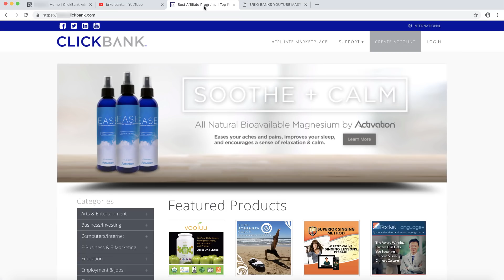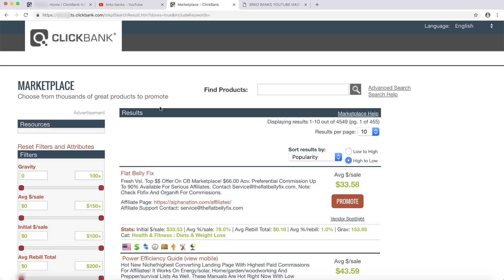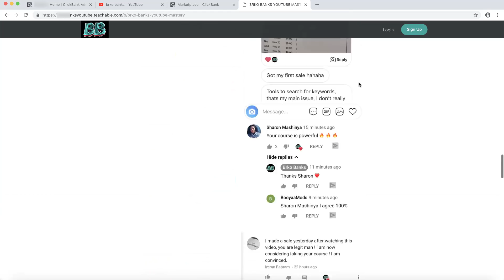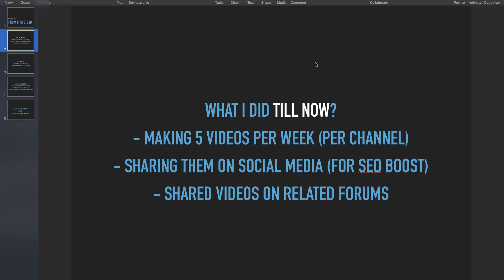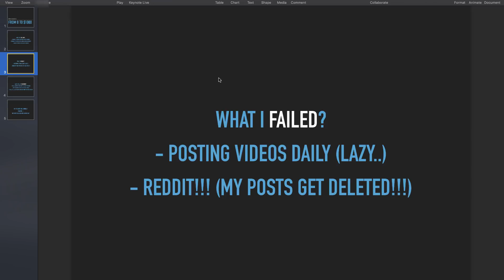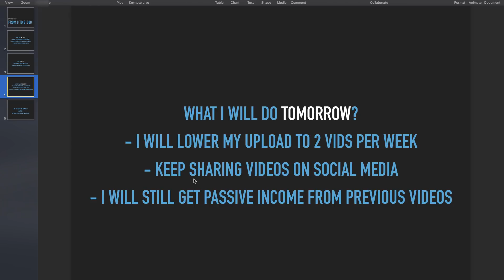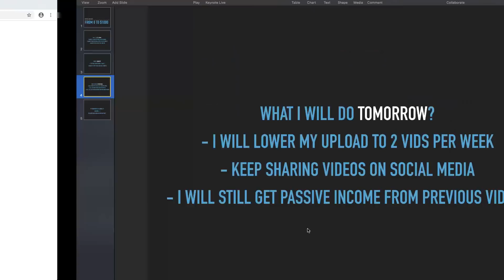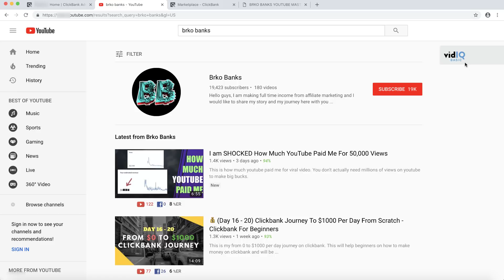💰(Day 21 - 30) Clickbank Journey To $1000 Per Day From Scratch - Clickbank For Beginner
This is my from 0 to $1000 per day journey on clickbank.